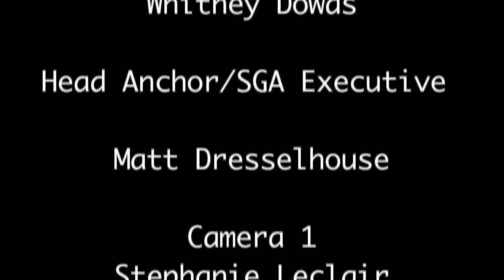FPTV News 10/11/16 Episode 17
Franklin PIerce university students put on FPTV's 3rd newscast of the year!

Matt Dresselhouse talks whats happening here on campus and what's happening out in the world.